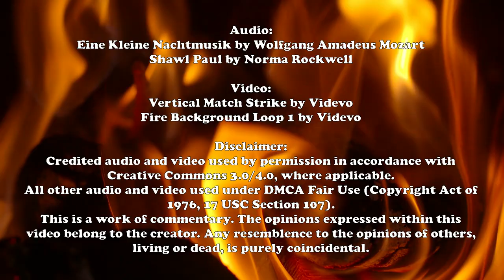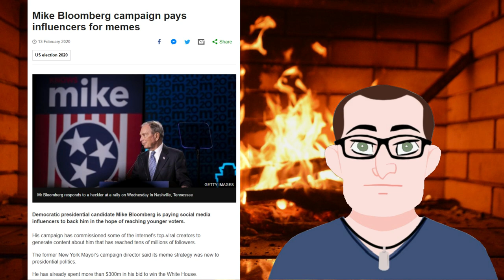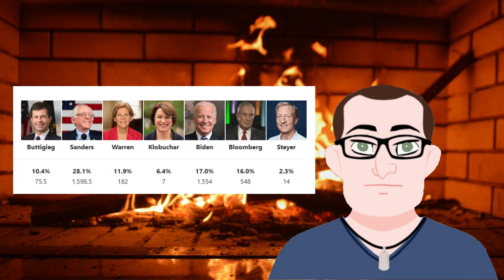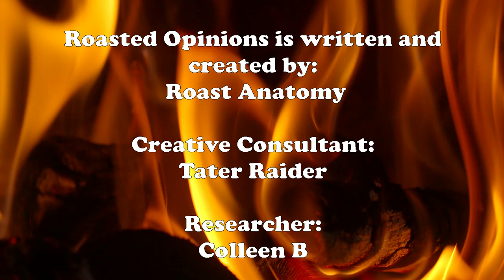Bloomberg: a Roasted Opinion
What can we say about Mike Bloomberg?